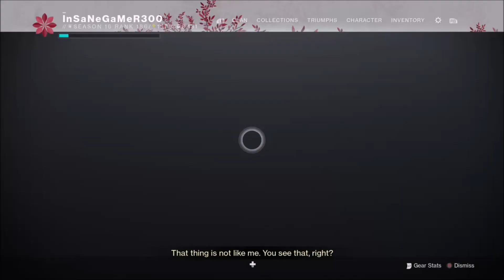When you Finish the Wrong Ghost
It definitely looks like you're killing your own ghost. Charging your grenade in your ghost looks pretty cool too, as well as throwing grenades from your ghost.